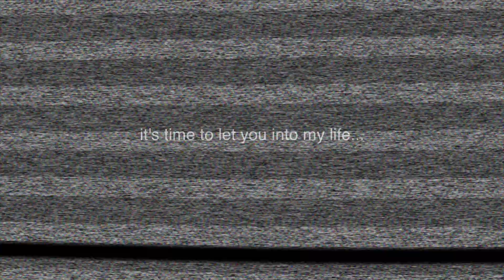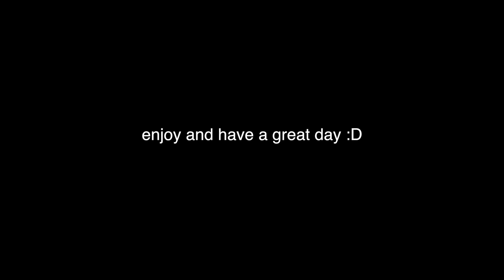Insomnia & Anxiety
hm so heres my plan. Hope you stick around for the journey!